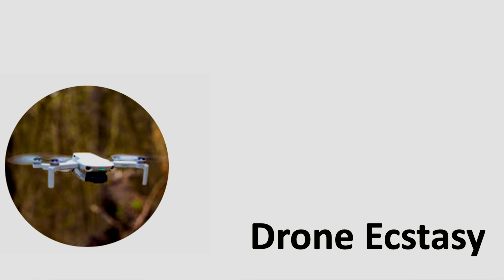Beached Dredging Vessel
Wonderful view of a beached dredging vessel during the monsoon at Surathkal, Mangaluru, Karnataka.